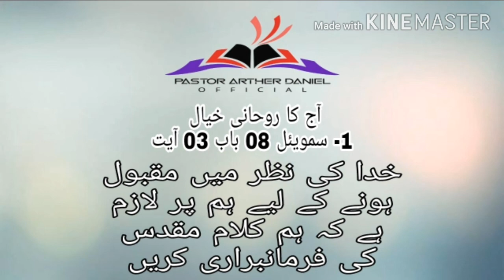Today Devotional Thought